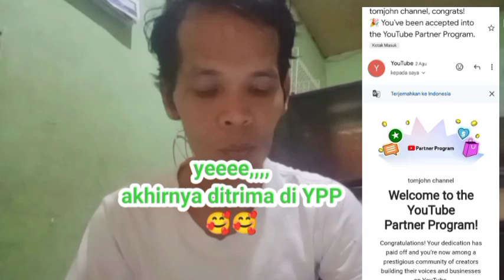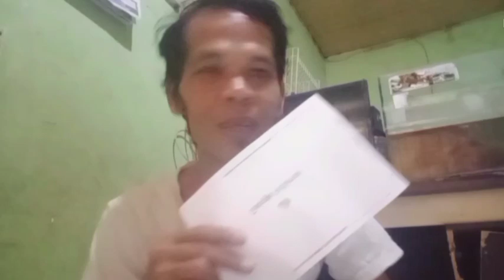PIN GOOGLE ADSENSE || SURAT CINTA DARI GOOGLE